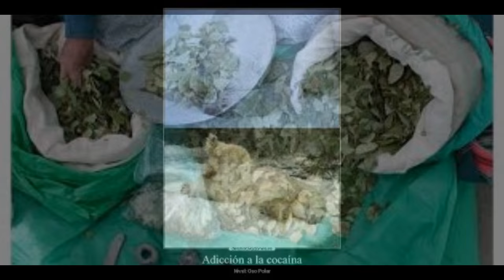Leyendas y mitos de Argentinas Pueblos Originarios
es un buen canal con muchos videos y  ideas pelotudas
estos son las 7 leyendas y mitos mas perturbadores de la mitologia argentina
tanga tanga golpes y caidas, instagram, curisidades, me paso esto, videos virales, experiencias paranormales, ytph auronplay wismichu, mitos y leyendas, analisis, criticas, tango, milonga, chamame, chacarera, cultura. pucara del tilcara, leyenda de cordoba.
ya se. esto no es lo que esperaban pero queria cambiar la tematica de mi canal, ya sabes me sentia nostalgico :´v

Si estas leyendo esto, es que esperas la segunda parte y punto...
se que a mucho no sabian estas leyendas y mitos aunque me faltas tres mas pero ese sera para otra parte.

Si tienes alguna recomendacion no dudes en dejar tu comentary.